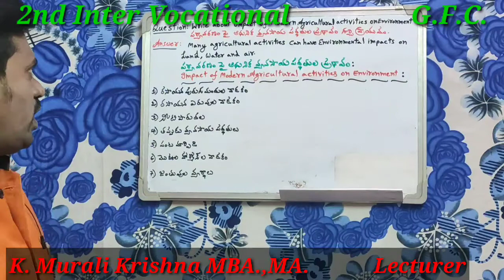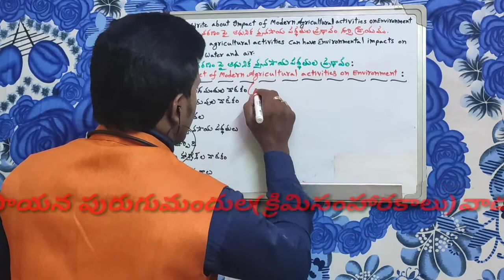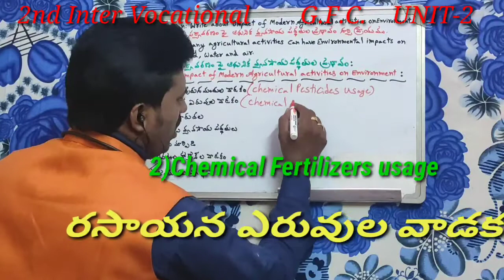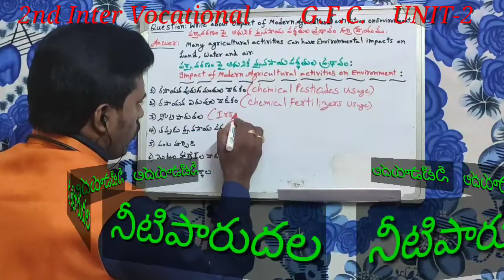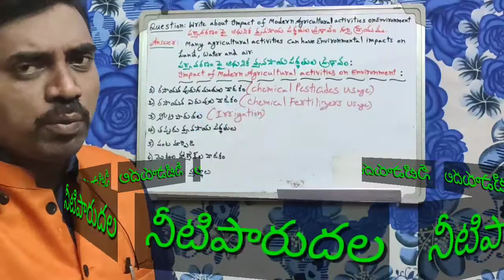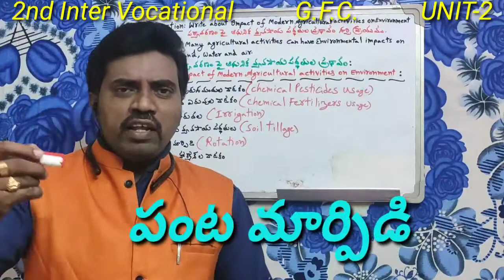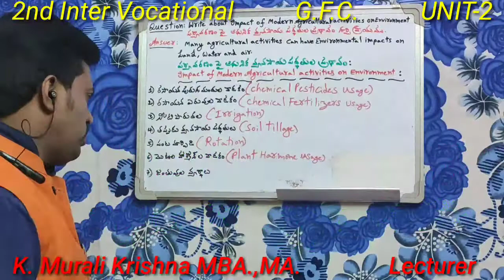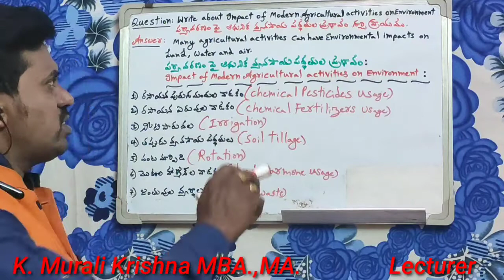2nd Inter GFC||Impact of modern Agriculutural activities on Environment||Murali Krishna MBA.,MA.